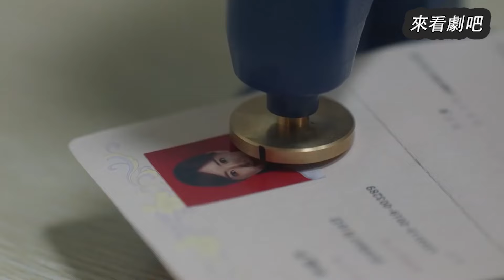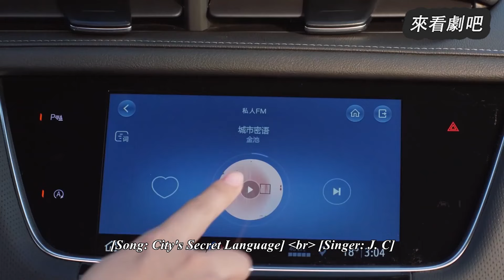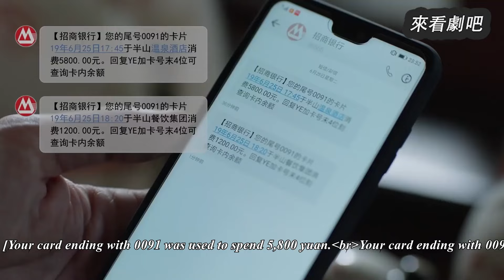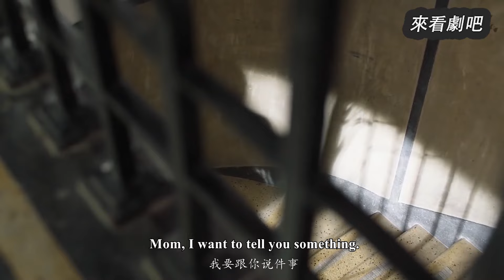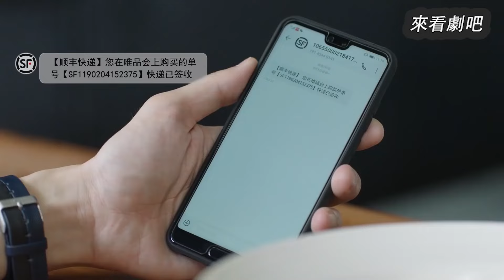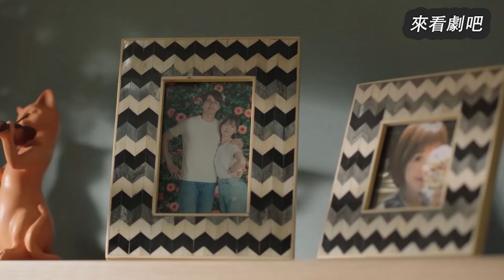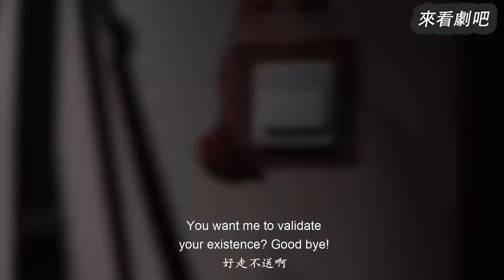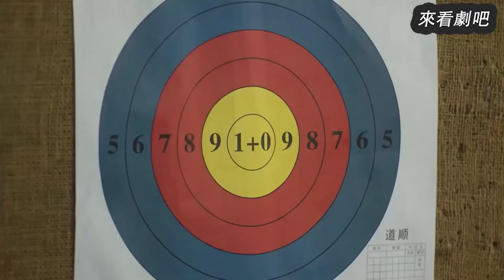【Full Movie】離婚當天，從不打扮的妻子烈焰紅唇華麗現身，出軌丈夫腸子悔青！